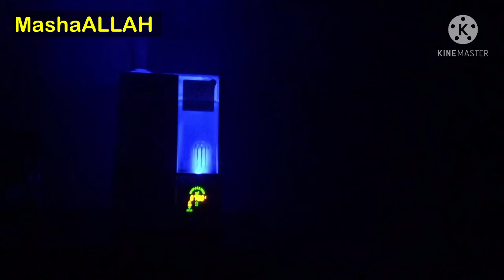Very Tasty And Easy Shaljam Gosht Recipe/ My kitchen Routine/Ashmah Kitchen Routine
Very easy and tasty shaljam gosht recipe/ My kitchen Routine/

Hi everyone in this video I am going to share with you my kitchen Routine and how to make very easy and tasty shaljam gosht recipe

There are my some other recipe that you like